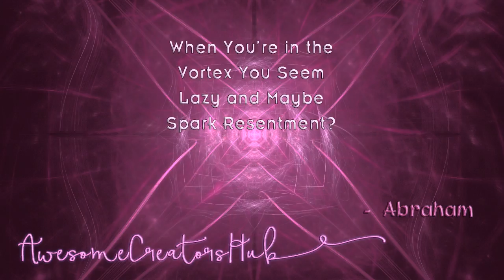Abraham Hicks snippet: When You're in the Vortex You Seem Lazy and Maybe Spark Resentment